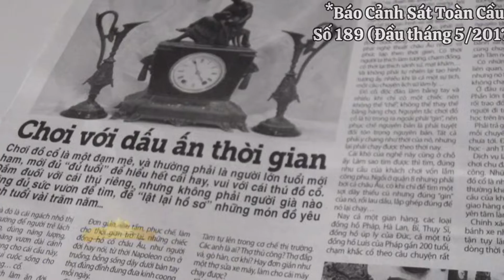BỘ 4 CHIẾC ĐỒNG HỒ TREO TƯỜNG TẠ LÊ SIZE LỚN W.U.B.A SẢN XUẤT 1960-1970 TẠI HÀ LAN | ☎️ 0909255303